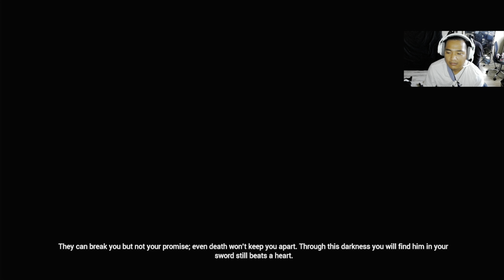HellBlade PT.4 (episode before surgery)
I want to take the time to thank all ninjas out there for the support and well wishes for my recovery

Senua just saw hela, imagine Dillion, and her sword was shattered but now on a quest for a new blade